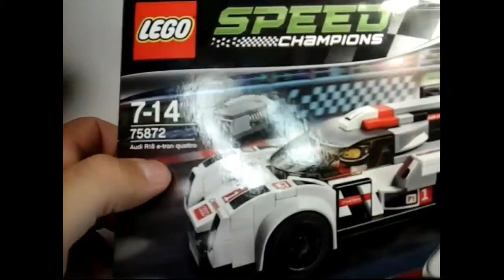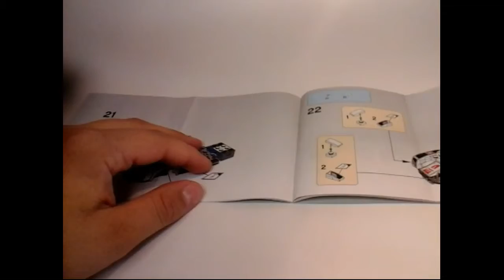LEGO -speed champions - audi r-18 e- tron quattro- REVIEW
CIAO AMICO!
                 ecco quà un nuovo video
LEGO SPEED CHAMPIONS
AUDI R 18 E-TRON QUATTRO.